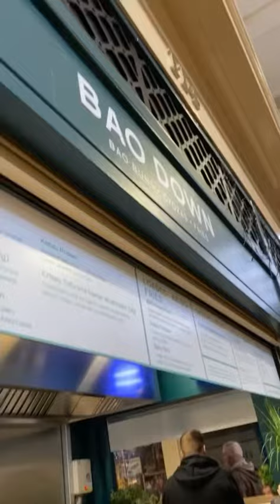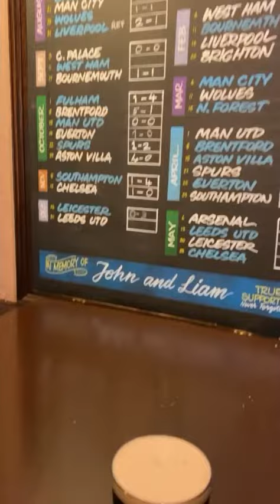Day 3 In Newcastle Upon Tyne!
This is our 3rd and final day exploring round Newcastle before heading back home, had a really good day today! We went so many places and had so many laughs.